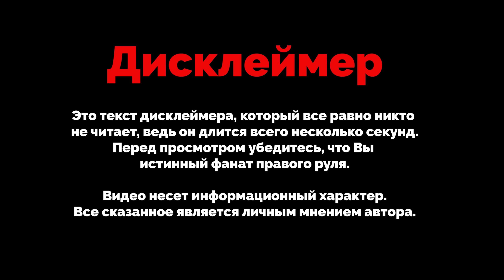АВТО ИЗ ЯПОНИИ ПОД ЗАКАЗ ЦЕНЫ 19 ИЮНЯ 2024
АВТО И ИЗ ЯПОНИИ, КОРЕИ, КИТАЯ ПОД ЗАКАЗ / АВТОПОДБОР ВЛАДИВОСТОК / ИЮНЬ 2024 /АВТОРЫНОК

 г. Владивосток, ул. Горийская д15, 4 этаж, ОФИС 4

ПРИВОЗИМ АВТО С АУКЦИОНОВ ЯПОНИИ, КОРЕИ, КИТАЯ

ПРОВЕРЯЕМ АВТО КАТЕГОРИИ  B

УСЛУГА НА ВЕСЬ ДЕНЬ (встречаем с аэропорта, жд )

ЗАНИМАЕМСЯ ЗАПЧАСТЯМИ (можем купить и отправить )